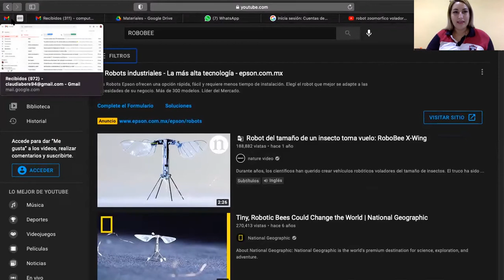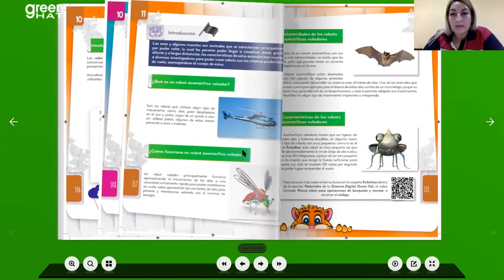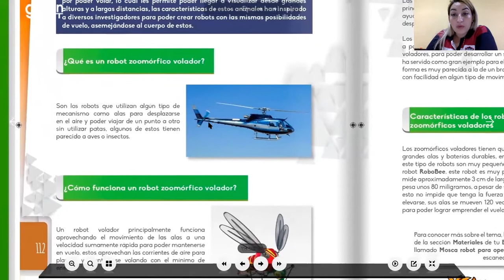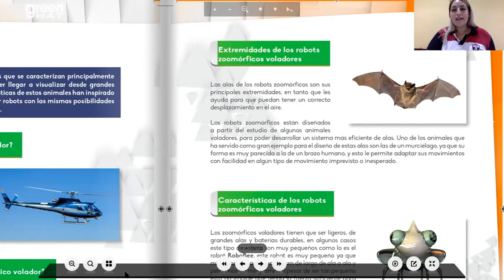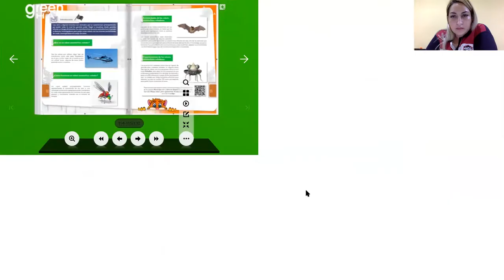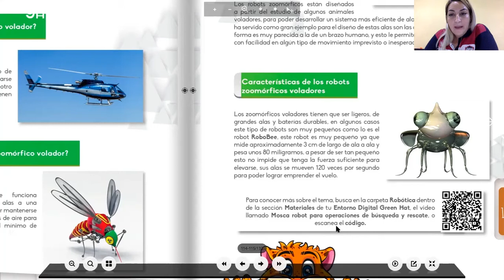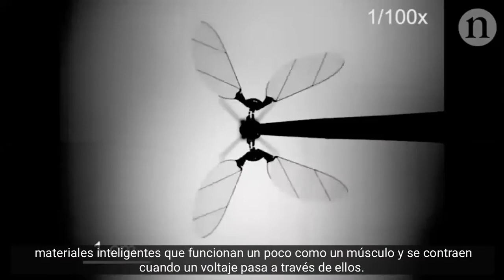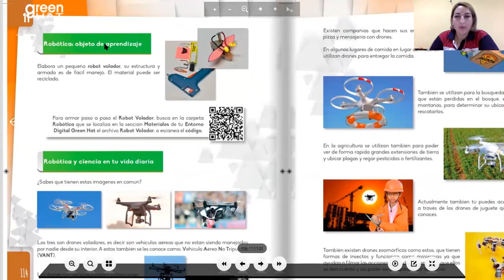Computación 3º de Primaria - 31 de mayo al 4 de junio